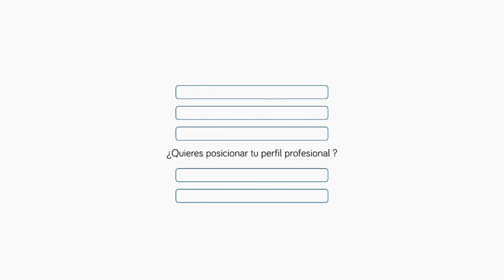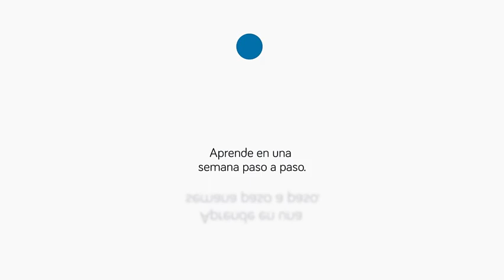Marketing, branding y... a vender